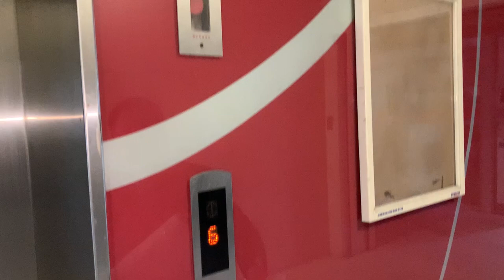China Best Kitchen Roll Self Adhesive Felt Roll Hard Floor Protection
Qingdao Jiuyue Pengpai International Trade Co., Ltd.
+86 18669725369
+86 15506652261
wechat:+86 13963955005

Dust Sealing Felt，Renovation wood floor protection，Roof weathering adhesive，cold seal self adhesive roofing felt，felt yard，Wool felting，What material is used for floor protection，x protector furniture pads home depot，Surface protection film process，Cow felt for building houses，self adhesive felt uk，Brown sticky felt，Hard Floor Protection，How many years does linoleum last on a roof?，Roof Bonding Material，self-adhesive non-slip mat，Solid wood floor protection，Hard Floor Protection，UK self-adhesive felt，Polyester felt base fabric，China Best Kitchen Roll Self Adhesive Felt Roll,，Hard Floor Protection，Is there white felt for the brown mat?，Black fiberglass mat，The role of brown mat and white felt，Can cow felt tiles be used for ordinary roofs?，How durable is polyester upholstery fabric，tarpaulin adhesive，Can self-adhesive linoleum be constructed in winter?，cement coated felt，China Best Kitchen Roll Self Adhesive Felt Roll,，Hard Floor Protection，self-adhesive linoleum，pro roofing felt adhesive，floor protection，China Best Kitchen Roll Self Adhesive Felt Roll,，The mechanism and countermeasures of the formation of residual glue on the surface protective film，Have roofers stopped using felt?，American graphite hard felt，Roof Felt，What does a surface protection film blower do?，How much is a ton of felt raw materials，Surface Protection Film Factory，What can the felt material stick to?，Felt roofing lasts for years，Is polyester fabric durable，Polyester fabric is good，Emulsion felt Powder felt， ，Is the polyester material good?，What is the best way to protect the floor，Heavy Duty Self Adhesive Felt Pads，Have roofers stopped using felt? Why?，China Best Kitchen Roll Self Adhesive Felt Roll,，Stainless steel surface protection film，what is brown felt，do roofers use felt anymore，floor protection，how durable is polyester upholstery fabric，Concrete covered with cotton felt in winter，How to remove the surface protective film，Which polyester fabric is better，brown sticky felt，Fiberglass Coated Mat，Cold seal self-adhesive roofing felt，Renovation Floor Protection，Professional Roofing Felt Adhesives，Where can the surface protection film be sold?，Is the fabric polyester good?，How to protect the floor，polyester fiber surface felt，felt for roofing，Felt field，Does the floor need protection?，Hydrophobic composite silicate felt，heavy duty self adhesive felt pads，Supporting base film for surface protection film，Hard Floor Protection， ，Brown wool felt，Felt plastic sheeting for roofing，surface protective film， ，What kind of fabric is polyester, is it good?，felt binder，brown mat white felt，marble surface protection film，Is the texture of polyester fabric good?，What is the decoration to protect the ground floor， ，sticky felt felt，How durable is polyester upholstery fabric?，Polyester Surface Felt Manufacturers，Is the polyester fabric okay?，Do roofers stop using felt? English，surface protection film，How to lay floor protection，Is the polyester fabric good?，The surface protective film is a little broken, how to describe it，
How to lay roof linoleum，What is the felt for?，Bulk Polyester Felt Fabric Pictures，Needle punched carbon fiber felt，Temporary Protection Requirements，What is Bonded Felt in the Yard，Polyester needle felt technical parameters，Felt Bonded Fabric Blades,，The cheapest white felt in China，Roof glass wool roll felt laying method，Fiberglass Needle Punched Felt，Dynafelt fur-blend fabric,，Partially bonded accumulation felt,，Flat roof membrane waterproof linoleum laying method，how to glue roof felt,，Needle-punched wool felt，What knife is used to cut felt，pet felt board,，Roof felt，Is the felt made of glue?，How to bond cement and linoleum，Black polyester fabric picture，pet felt board,，Composition of blended felt，Felt roof waterproofing material，pet felt board,，felt adhesive，How to make wool felt from pet hair，How to Do Felt Bonded Fabric Blades，fiber felt handmade，cotton felt in mattress，